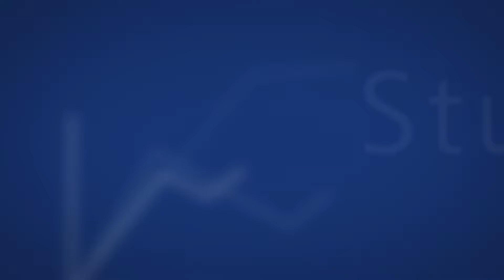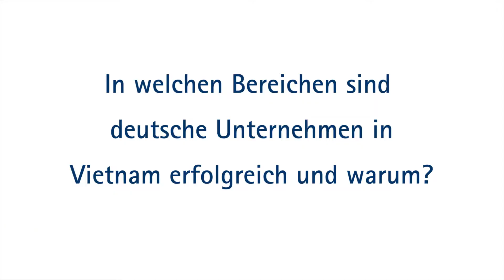IHK Konkret: Marktzugang Vietnam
Die Deutsche Delegation (Auslandshandelskammer, AHK) in Vietnam hilft deutschen Unternehmen, in den Markt in Vietnam einzusteigen. Marko Walde, Geschäftsführer der Delegation der Deutschen Wirtschaft in Vietnam, im Gespräch mit der IHK Region Stuttgart über die Chancen bestimmter Branchen und die Herausforderungen beim Markteintritt.